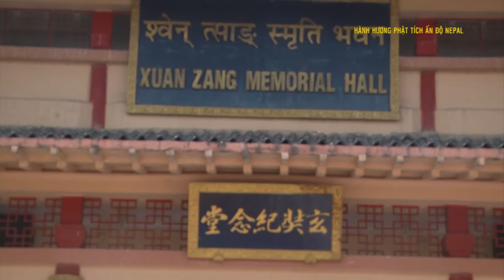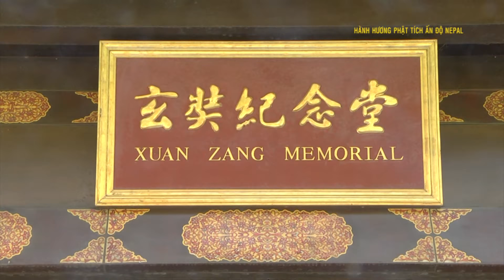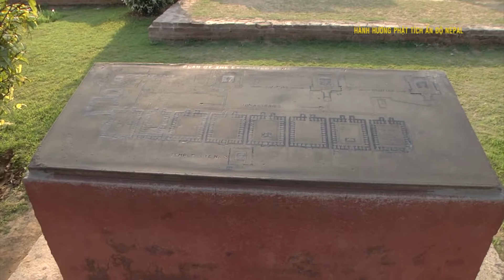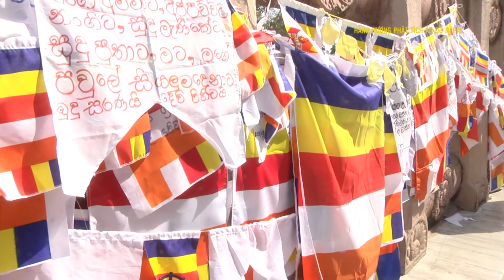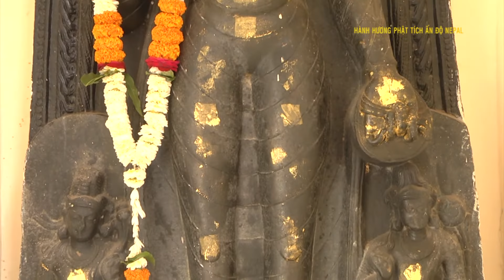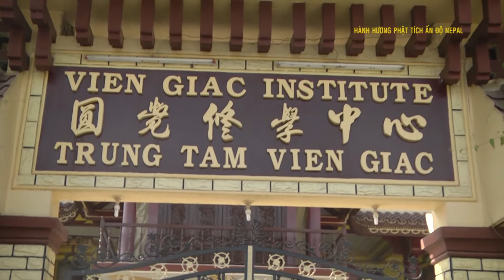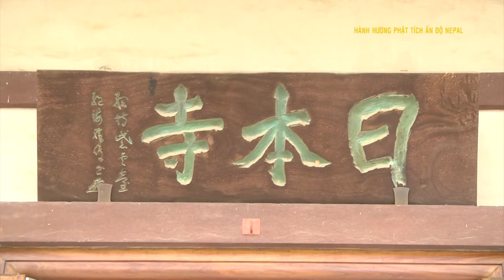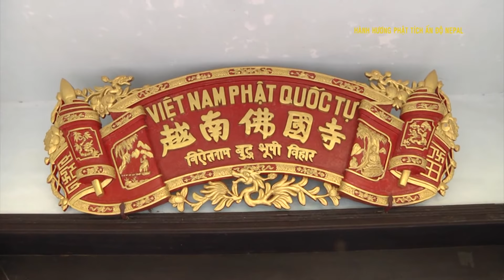Hành hương Phật tích ẤN ĐỘ - NEPAL 03- 2015 (Phần 3)